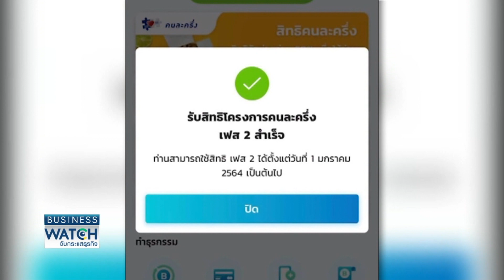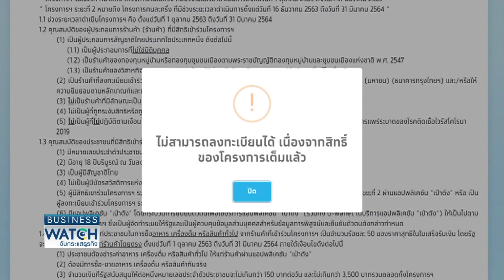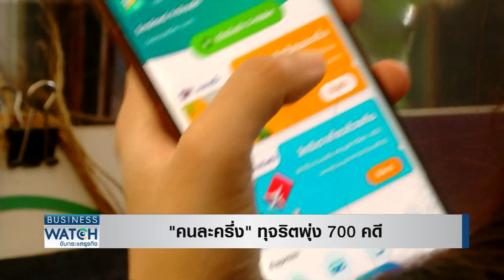“คนละครึ่ง”ทุจริตพุ่ง 700 คดี I BUSINESS WATCH I 16-12-2020 (2)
ททท.แจ้งความดำเนินคดีโรงแรม-ผู้ใช้สิทธิ “เราเที่ยวด้วยกัน” กว่า 500 ราย หลังพบรวมหัวกันโกงเงินรัฐ สั่งระงับขยายโครงการไม่มีกำหนด ส่วนลงทะเบียนคนละครึ่งยังฮอตทำระบบล่ม

facebook live : TNN Live
Line : @TNNONLINE
Youtube Official : TNNONLINE